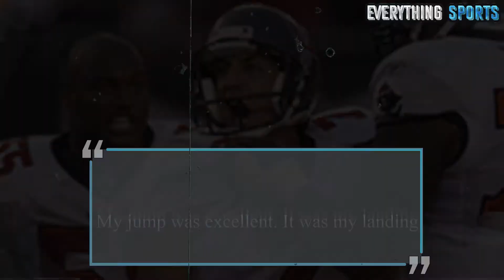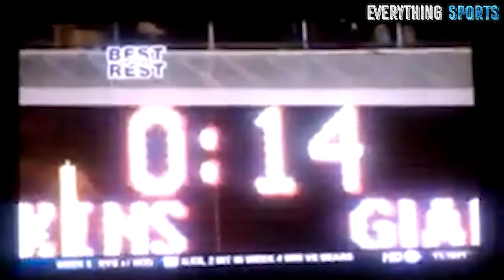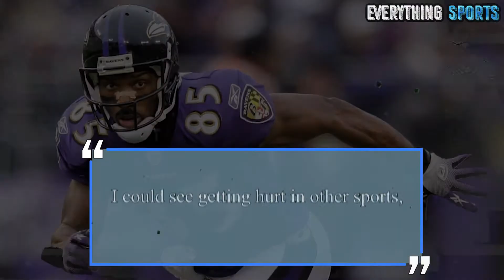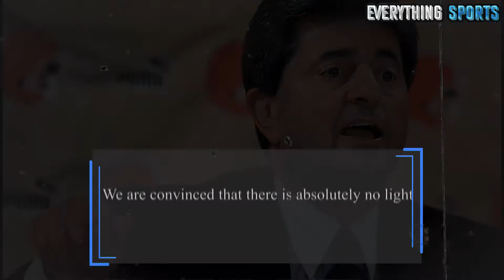Weirdest Injuries In NFL History...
Yo guys, what is up!
Since you enjoyed our last video about Patrick Mahomes so much (Definitely check it out if you haven't yet! we decided to make another NFL video right after!
So here and now we will be looking at the weirdest injuries in NFL History...! And oh boy, we do have some weird cases on this topic, coming straight up from some of the most exciting NFL football teams, including Steelers, Seehawks, Eagles and even Patriots (so could we be seeing Tom Brady when he still played for them, hmmm)! No spoilers about him, but we have crazy Jason Pierre-Paul injury (where fireworks almost destroyed his entire hand) and the infamous Bill Gramatica celebration injury (he did tear his ACL but it was definitely one of the funniest and weirdest injuries. He actually wasn't the only one - Lamarr Houston celebration injury is also right there at the top). But it doesn't stop there! Have you seen Gus Frerotte neck injury (honestly we don't know how he injured himself there, he made it seem way too easy)? Or does "Owen Schmitt Helmet WVU" sound familiar to you (this one is a a bit dumb and scary at the same time, definitely wait for it)? Or maybe you've seen Kendall Simons' foot and how he froze it off (oh yes, that short trip to the North Pole)?! Well, and if those weird NFL injuries aren't enough for you, we have Derrick Mason, Chase Blackburn and Chris Hanson showing you the "stunts" only the real football kings are capable off - one of them being an ax in an own leg!!! Don't believe us? Watch the video until the end and see for yourself!

We post the most interesting and fascinating sports videos that you really should watch if you're a fan!

10 Weirdest Injuries In NFL History

10 STRANGEST In-Game INJURIES In NFL History

10 SCARY NFL Injuries That Were Tough to Watch